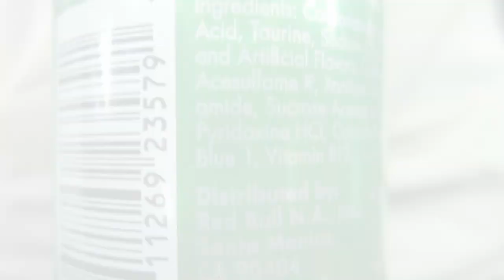Red Bull Lime Edition Limeade (Reed Reviews)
Red Bull Lime Edition Limeade Review